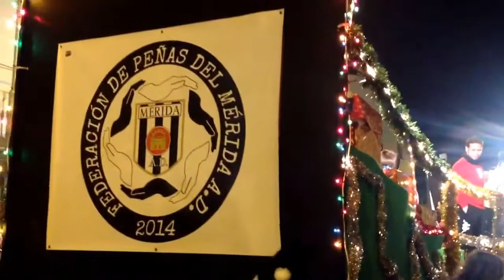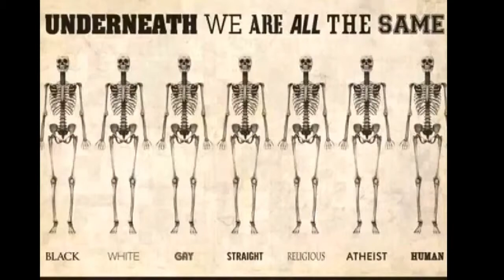Cabalgata de Reyes Magos Mérida Extremadura 2015 2/2